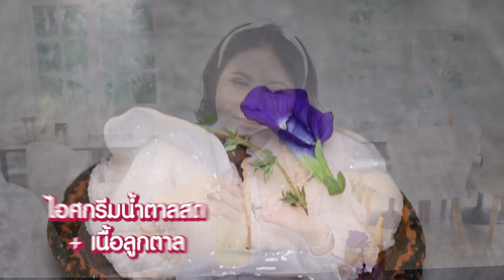บ้านและเกสร | อร่อยเลิศกับคุณหรีด | 13 ส.ค. 67